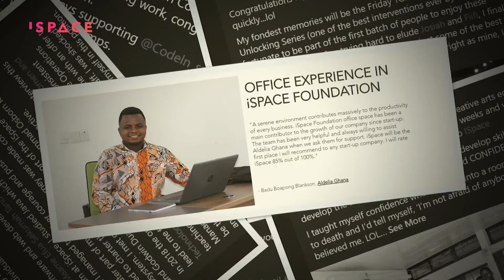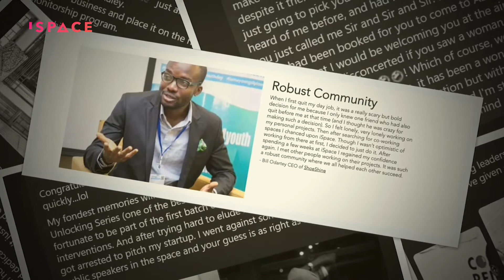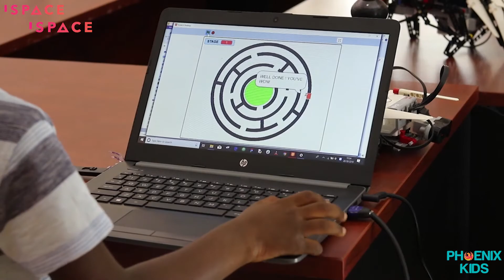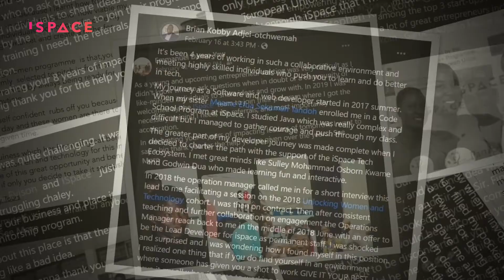iSpace Foundation Celebrates 8 Years In The Tech And Entrepreneurial Ecosystem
iSpace Foundation, the global community for tech entrepreneurs & startups in Ghana, celebrates its 8th Year Anniversary with a video from memorable events through the years.